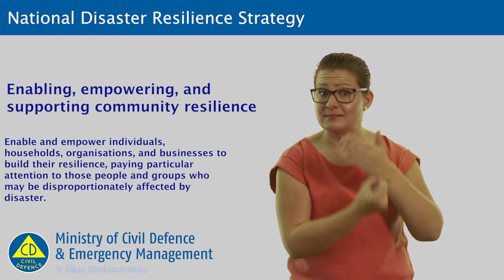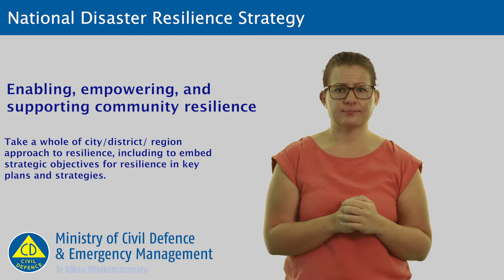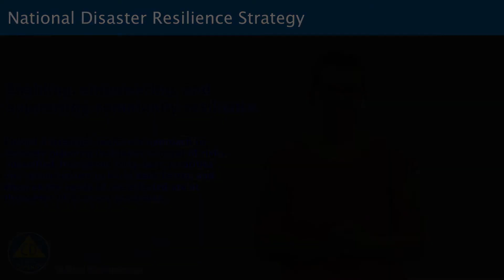National Disaster Resilience Strategy - Enabling, empowering, and supporting community resilience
This New Zealand Sign Language video provides information about the third priority of the National Disaster Resilience Strategy - Enabling, empowering, and  supporting community resilience.